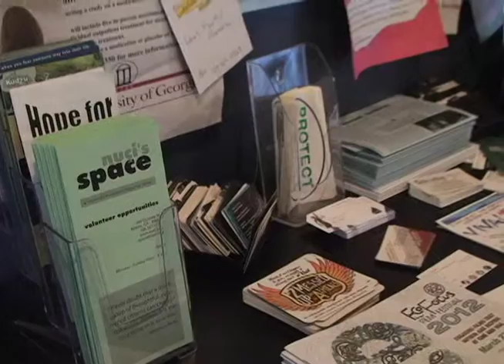Nuci's Space Wins a Grant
Nuci's Space in Downtown Athens has won a $25,000 grant from Southwest Airlines for their non-profit work in the Athens area. Find out what they plan to do with the money!